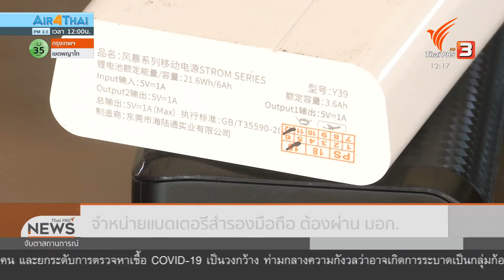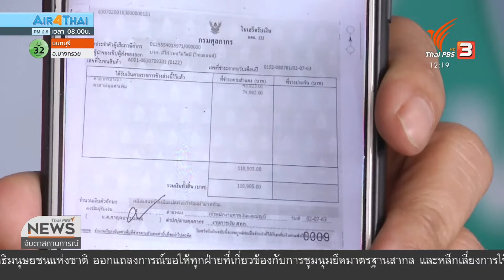สมอ.กำหนดให้ Power Bank เป็นสินค้าควบคุม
ผู้ประกอบการร้านโทรศัพท์มือถือในจังหวัดเชียงใหม่ ให้ความร่วมมือไม่จำหน่ายแบตเตอรี่สำรอง หรือ Power Bank ที่ไม่ผ่านการตรวจสอบมาตรฐานความปลอดภัย หลังสำนักงานมาตรฐานผลิตภัณฑ์อุตสาหกรรม กำหนดมาตรฐานใหม่ ต้องผ่าน มอก. และต้องได้รับอนุญาตในการผลิต-นำเข้า เริ่มตั้งแต่วันที่ 16 พฤศจิกายน 2563 ที่ผ่านมา